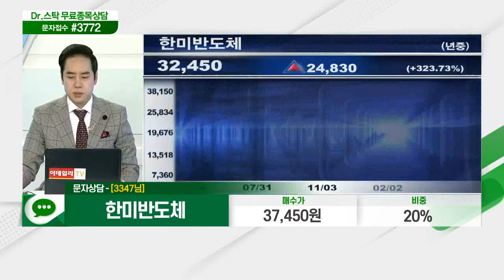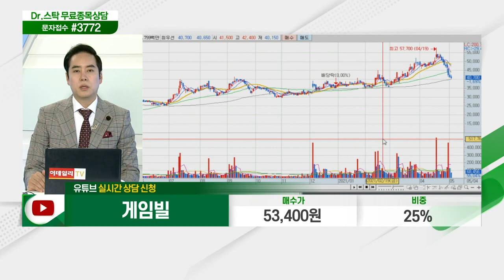로보로보, 웹젠, 삼성에스디에스, 엠씨넥스, 대주산업, 에스티팜, 한국팩키지, 한화솔루션, 엔브이에이치코리아, 한미반도체, 게임빌_닥터의 처방전 (20210504)